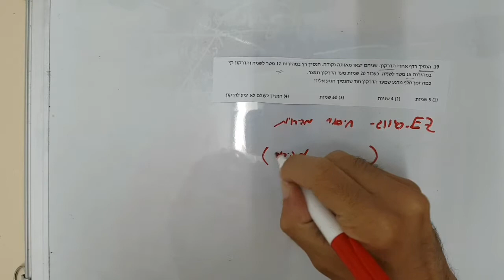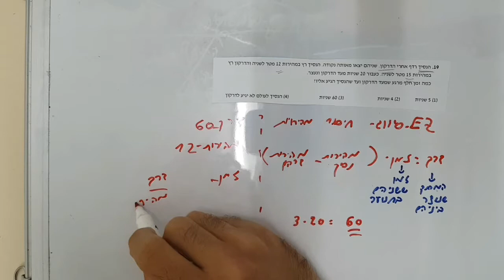שאלות ובעיות הספק ותנועה גל 1 יחידה 2 שאלה 19 EZWAY